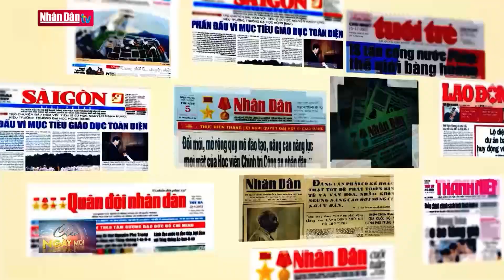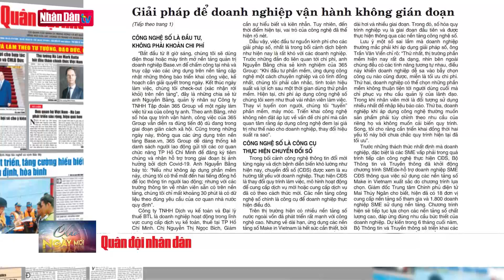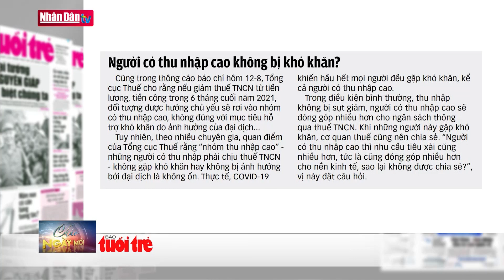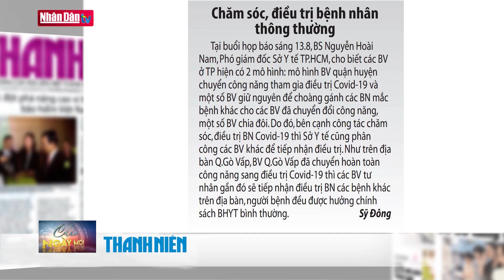Điểm báo ngày 14-8-2021